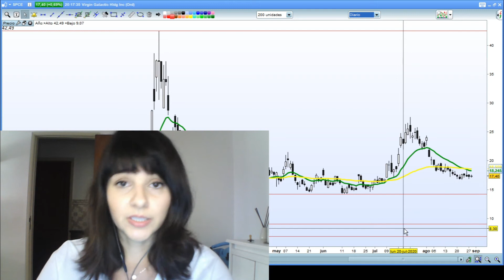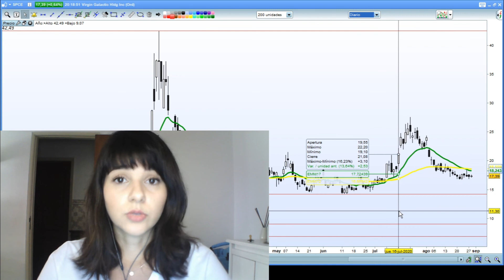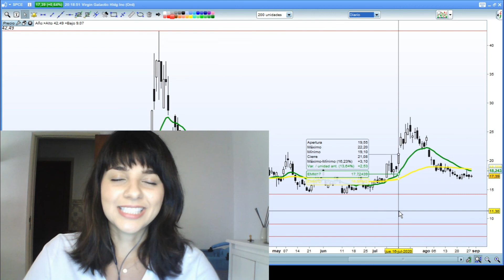Posible CAMBIO de tendencia | Análisis de Virgin Galactic